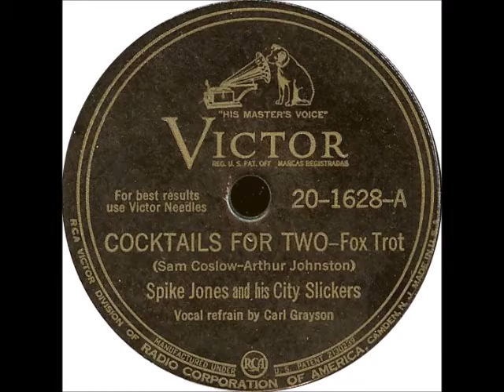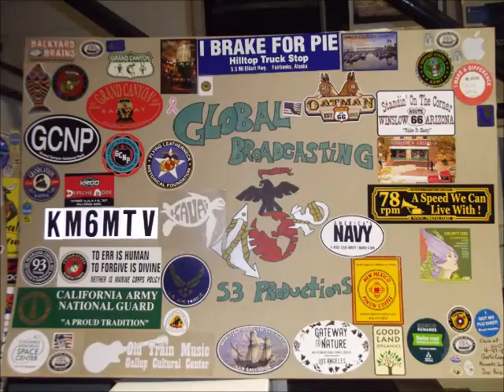Spike Jones and His City Slickers ‎– Cocktails for Two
Spike Jones and His City Slickers ‎– Cocktails for Two / Leave the Dishes in the Sink, Ma
Permalink:

Label: Victor ‎– 20-1628
Format: Shellac, 10", 78 RPM
Released: 1944
Genre: Jazz, Non-Music
Style: Comedy, Big Band

A: Cocktails for Two
Vocals [Refrain] – Carl Grayson
Written-By – Arthur Johnston (tracks: A), Sam Coslow (tracks: A)

 B: Leave The Dishes In The Sink, Ma
Vocals [Refrain] – Del Porter
Written By – Berle-Jones-Doyle
Bound hardcover 'album' with 5 'pages' consisting of brown paper sleeves.

Front cover reads: Musical Depreciation by Maestro Spike Jones and his City Slickers.
Spine reads: Spike Jones ~ Musical Depreciation Victor

Exact order of record numbers is unknown.
For ID purposes within this release:
20-1895 = A/B
20-2245 = C/D
20-1762 = E/F
20-1893 = G/H
20-1628 = I/J

Spike Jones and His City Slickers
Profile:
Orchestra / band, active from the early 1940s to the mid-1950s, which specialized in performing satirical arrangements of popular songs.
Ballads and classical works receiving the Jones treatment would be punctuated with gunshots, whistles, cowbells, and outlandish vocals.

The group came to be due to drummer Spike Jones growing bored with playing the same music each night he performed with the Victor Young orchestra;